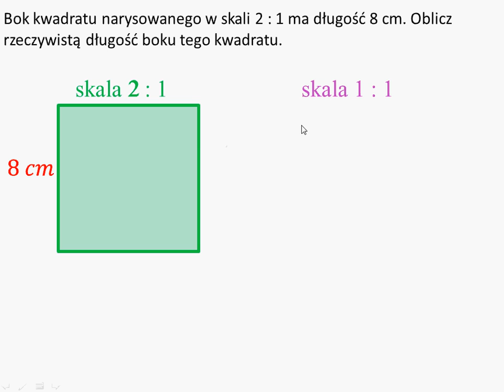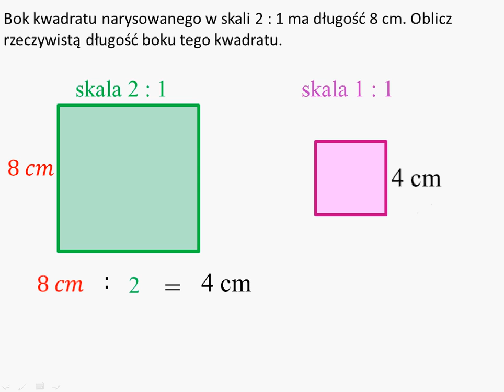Oblicz rzeczywistą długość boku kwadratu. Skala.